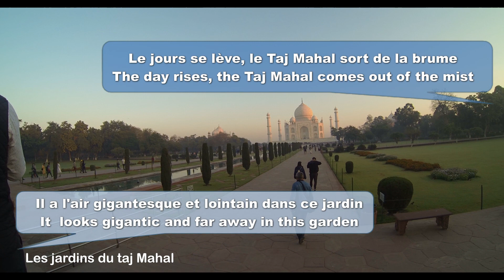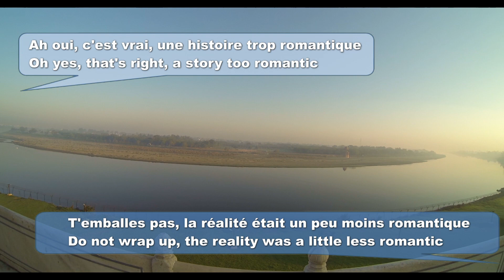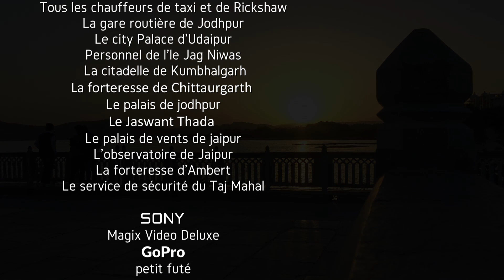AGRA Visite en 4K de l'incroyable TAJ MAHAL du fort rouge du Baby taj-mahal Agra video tour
Nous allons visiter la ville d' Agra.
0:10
1:49 FortRouge d'Agra
4:33
5:15

Retrouvez moi aussi sur:
    @histoiregeo-fr   pour comprendre le monde
    @world360hd    pour voir le monde en 3D
    @supersplans    pour se divertir

Agra est située dans l'État de l'Uttar Pradesh dans le nord del' Inde, parmi ses nombreux monuments, elle compte notamment le TajMahal, le Fort rouge et, à proximité, Fatehpur-Sikri, tous trois inscrits sur la liste du patrimoine mondial de l'UNESCO.

Le Taj Mahal, signifie « le palais de la couronne », est au bord de la rivière Yamuna, dans l'État de l'Uttar Pradesh. C'est un mausolée de marbre blanc construit par l'empereur moghol musulman Shâh Jahân en mémoire de son épouse Arjumand Bânu Begam, aussi connue sous le nom de Mumtaz Mahal, qui signifie en persan « la lumière du palais ». Elle meurt le 17 juin 1631 en donnant naissance à leur quatorzième enfant alors qu'elle accompagnait son mari pendant une campagne militaire. Elle trouve une première sépulture sur place dans le jardin Zainabad à Burhanpur. La construction du mausolée commence en 1631 et est achevée dans sa plus grande partie en 16483. Son époux, mort le 31 janvier 1666, est inhumé auprès d'elle. Le Taj Mahal est considéré comme un joyau de l'architecture moghole, un style qui combine des éléments architecturaux des architectures islamique, iranienne, ottomane et indienne
Le fort d'Agra recouvre une surface de 38 hectares, c'est le plus grand fort de l'Inde. Il a été classé au patrimoine mondial de l'UNESCO en 1983. Les murs d'enceinte, en grès rouge, sont hauts de 21 mètres et longs de 2,5 km.
Situé sur la rive gauche de la Yamuna, le mausolée d’Itimad-ud-Daulah, construit en 1628 au centre d’un jardin, est le précurseur du Taj. Ici repose le vizir de l’empereur et père de la poétesse persane Nur Jahan, elle-même épouse de l’empereur Jahangir. Le mausolée d’Itimad-ud-Daulah, plus petit que la Taj Mahal, est lui aussi décoré d’incrustations de pierres semi-précieuses. Dans ce « Baby Taj » cependant, la marqueterie est en marbre polychrome et non blanc.

Taj Mahal at Agra, India is one of the wonders of the world. The Taj Mahal was commissioned by Shah Jahan in 1631, to be built in the memory of his wife